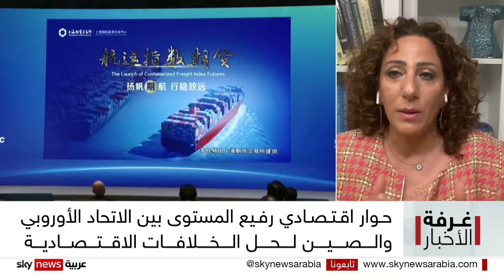الاتحاد الأوروبي والصين.. رياح معاكسة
خطر يهدد العلاقات الأوروبية الصينية وينذر بانهيار المصالح التعاون المشترك بينهما. المفوض التجاري للاتحاد الأوروبي حذر من أن موقف بكين من الحرب في أوكرانيا قد يعرض علاقتها مع أوروبا للخطر، مشيرا إلى خلل تجاري بنحو 400 مليار يورو، وداعيا إلى علاقة اقتصادية أكثر توازنا بين الجانبين. المسؤول الأوروبي قال إن رياحاً سياسية واقتصادية معاكسة تعصف بالعلاقات بين الاتحاد الأوروبي والصين وقد تؤدي إلى انفصالهما. ولكنه في الوقت نفسه أشار إلى حرب أوكرانيا ليست كل شيء، موضحا أن هناك خلافا تجاريا متزايدا، كان آخر فصوله إجراء تحقيق أوروبي في الدعم الصيني لمصنعي السيارات الكهربائية، مع غزو السوق الأوروبية بالسيارات الصينية. فكيف تبدو آفاق العلاقات الأوروبية الصينية؟ وهل يمكن أن يتجاوز الجانبان الخلافات من أجل المصالح المشتركة؟